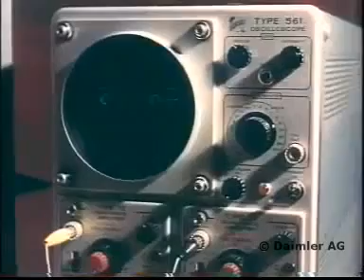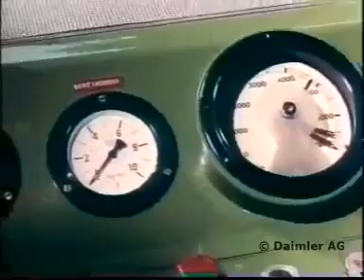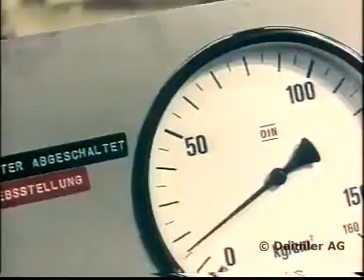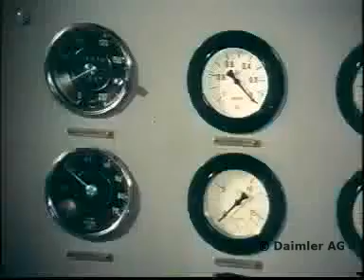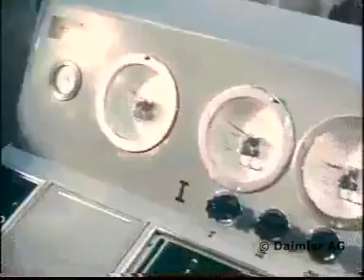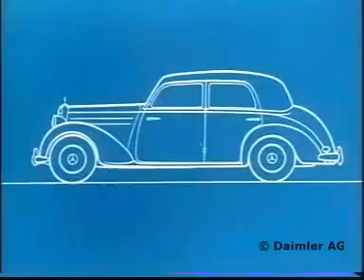Mercedes w108 Entwicklung (developement) - Kurzfilm